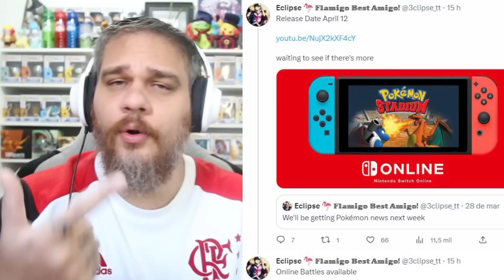O FUTURO DE POKÉMON... Novidades, Rumores, Teorias e DLCs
LOJINHA:

Pré-venda Pokémon Scarlet (atenção ao prazo de entrega)
Nintendo Switch Lite (Turquesa)
Nintendo Switch Lite (Amarelo)
Nintendo Switch Lite (Coral)
Nintendo Switch Lite (Cinza)
Nintendo Switch Lite (Edição Dialga & Palkia)
Película protetora Nintendo Switch
Cartão microSD SanDisk
Pokémon Legends Arceus
Pokémon Sword
Pokémon Shield
Pokémon Let's Go Pikachu
Pokémon Let's Go Eevee
Pokémon Brilliant Diamond
Pokémon Shining Pearl
Pokémon Brilliant Diamond & Shining Pearl Double Pack
New Pokémon Snap
Pokémon Mystery Dungeon: Rescue Team Dx
Pokkén Tournament Dx

Boneco Nanoblock Charmander
Boneco Nanoblock Charizard
Boneco Nanoblock Bulbasaur
Boneco Nanoblock Mewtwo